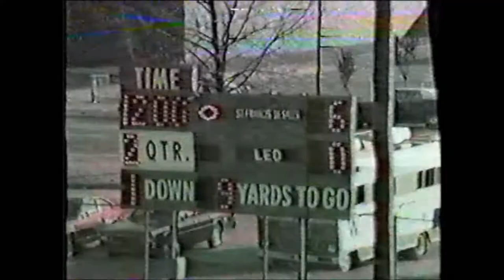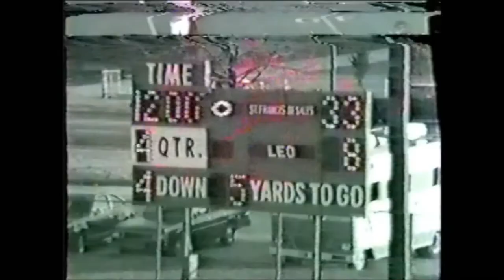St Francis de Sales vs Leo - 1982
November 6, 1982, Gately Stadium, Chicago, IL.
Final regular season game for the St Francis de Sales Pioneers, from the East Side of Chicago and the Leo Lions.
Background music is The SFDS Fight Song, "We're the Pioneers" based on the music of the song "You're a Grand Old Flag" by George M. Cohan.